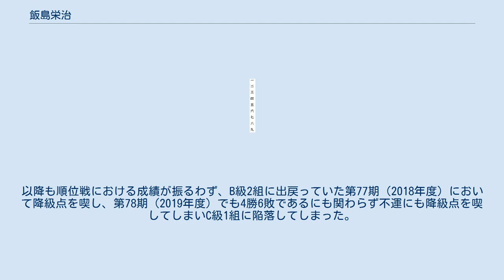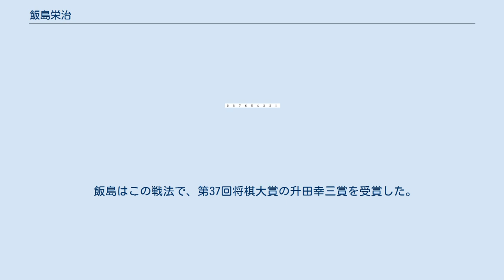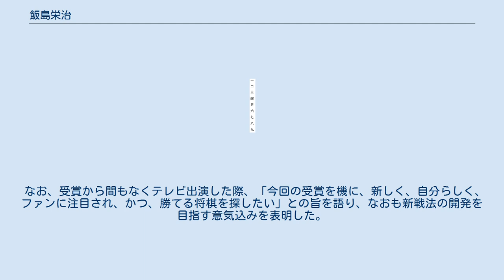飯島栄治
飯島 栄治（いいじま えいじ、1979年9月16日 - ）は、将棋棋士。
桜井昇八段門下。
棋士番号は236。
「飯島流引き角戦法」で知られる。
 1991年、江東区立平久小学校6年生（出場時は5年生）のとき、第16回小学生将棋名人戦で準優勝。
決勝戦の相手は、後に多数のアマチュア棋戦で実績を上げ、プロ公式戦でも棋士を相手に互角の勝負を演じた清水上徹であった（戦形は相矢倉）。
同年、奨励会の入会試験に合格。
入会から6年半をかけて三段昇段し、三段リーグ4期目の1999年度・第26回三段リーグを2位の成績で通過して2000年4月に20歳でプロ入り。
（同回三段リーグの1位は当時15歳の渡辺明） 初参加から3期目の第16期（2003年度）竜王戦6組で準優勝。
決勝で高野秀行に敗れ本戦進出はならなかったが、5組昇級。
 第62期（2003年度）C級2組順位戦は最終局までライバル上位4名との昇級争いとなった。
その最終局で飯島は勝って8勝2敗としたものの、4名中3名が勝ったため次点（4位）で一歩届かなかった。
しかし、次の第63期（2004年度）では近藤正和とともに開幕8連勝。
最終成績を9勝1敗・1位として、C級1組へ昇級した。
 第32期（2006年度）棋王戦で渡辺明らを破り、本戦3回戦進出（深浦康市に敗れる）。
 第18期（2005年度）、第19期（2006年度）の竜王戦5組では、2期連続で残留決定戦に回ってから降級を免れるという苦戦であったが、第20期（2007年度）では5組準優勝で4組へ昇級。
さらに第21期（2008年度）竜王戦4組の3位決定戦で勝って3組に昇級し、竜王戦連続2回昇級により六段に昇段。
 第15期（2007年度）銀河戦の本戦（ブロック戦）で、鈴木大介、行方尚史らを破るなどして4連勝で決勝トーナメント進出。
さらに、決勝トーナメントでは藤井猛、羽生善治を破ってベスト4入り（準決勝で渡辺明に敗れる）。
 第58回（2008年度）NHK杯戦で本戦出場し、三浦弘行らを破って3回戦（ベスト16）に進出（羽生善治に敗れる）。
 順位戦ではC級1組に上がってから4期連続で7勝3敗であったが、5期目の第68期（2009年度）は、1戦目で広瀬章人に負けた後に全て勝ち、9勝1敗・2位でB級2組へ昇級した。
 第22期（2009年度）竜王戦3組では準決勝で負け、3位決定戦（敗者復活）でも敗退した。
しかし、1組の中原誠の引退による次期の2組の欠員補充のため、3度目のチャンスとなる追加の昇級者決定戦（5位決定戦）が組まれ、この一局で野月浩貴に勝ち2組へ昇級。
さらに、第23期（2010年度）竜王戦2組では、3位決定戦（2010年10月22日）で島朗に勝ち、4期連続昇級で1組に初昇級（七段昇段）。
6組から参加した棋士で、一度も本戦に出場していない状況での1組昇級は、中川大輔・橋本崇載に次いで史上3人目である。
 第25期（2012年度）竜王戦1組でも準決勝で深浦康市に敗れたが、一局勝負の1組3位本戦出場者決定戦で橋本崇載に勝ち、自身初の本戦出場を決めた。
決勝トーナメントで2組優勝の佐藤天彦に勝ち、準決勝進出の大健闘を見せた（山崎隆之に敗れた）。
 第62期王将戦（2012年度）では、定員僅か7名（予選を勝ち抜く枠は3名）の難関とされる王将リーグ入りを果たしたが、1回戦から順に郷田真隆・渡辺明・豊島将之・深浦康市・羽生善治・久保利明に敗れ、6戦全敗に終わった。
 第74期（2015年度）B級2組順位戦では、7回戦を終えた時点で6勝1敗、同星で順位上位の糸谷哲郎及び野月浩貴を追う展開で迎えた8回戦は糸谷との直接対決であったが、これに敗れて2敗で4番手に後退した。
しかし飯島は残り2局を連勝し、1番手の糸谷・2番手の阿部隆・3番手の野月はいずれも残り2局を1勝1敗としたため、飯島の最終順位が2位に繰り上がり、B級1組昇級を決定させた。
初のB級1組順位戦となった第75期（2016年度）は、3勝9敗という結果で1期でB級2組へ降級となった。
以降も順位戦における成績が振るわず、B級2組に出戻っていた第77期（2018年度）において降級点を喫し、第78期（2019年度）でも4勝6敗であるにも関わらず不運にも降級点を喫してしまいC級1組に陥落してしまった。
 2021年2月2日の第79期順位戦C級1組で高橋道雄九段に勝ち、七段昇段後190勝の規定により八段へ昇段した。
七段への昇段が2010年であったた...